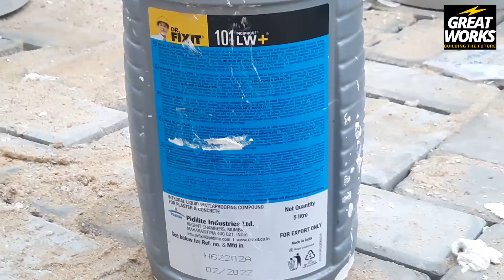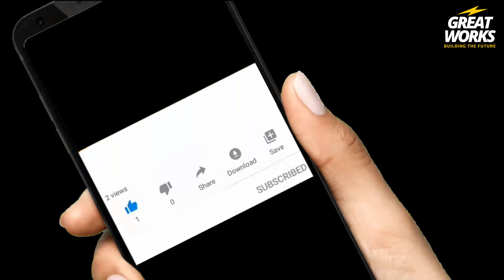how to do perfect screeding finishing touches with MC 50 Exterior Floating Filler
Learn how to do perfect screeding finishing touches with MC 50 Exterior Floating Filler.
This is a skillful practical video to treat the wall very well before painting it.